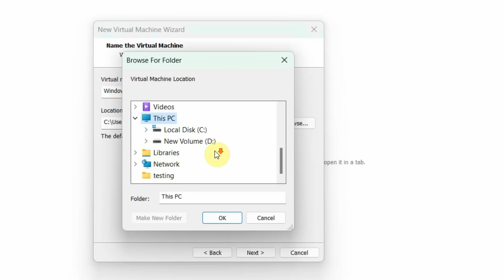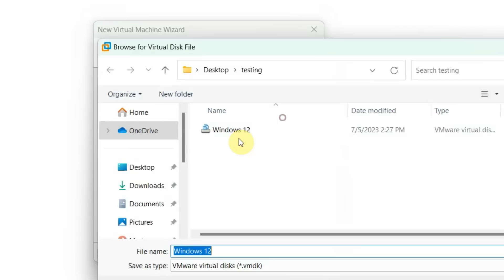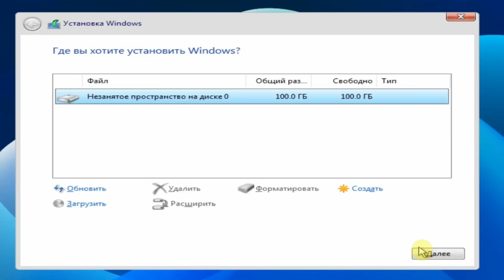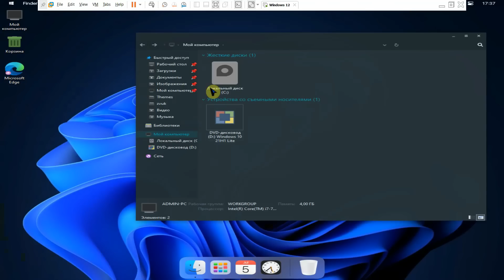Step by Step Guide Installing Windows 12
Hello Friends

In this comprehensive tutorial, we will walk you through the process of installing Windows 12 Dev, the latest operating system from Microsoft. Whether you're an enthusiast looking to explore the newest features or a developer eager to test your applications on this cutting-edge platform, our step-by-step guide will provide you with all the information you need.

Our video tutorial will cover the following topics:

Introduction to Windows 12 Dev: We'll discuss the key features, improvements, and changes that Windows 12 Dev brings to the table, giving you an overview of what to expect.

System Requirements: We'll go over the hardware and software prerequisites necessary to install Windows 12 Dev, ensuring that your system meets the specifications.

Creating an Installation USB: We'll guide you through the process of creating a bootable USB drive containing the Windows 12 Dev installation files, using either the Windows Media Creation Tool or third-party software.

Preparing Your System: We'll show you essential steps to take before starting the installation, including backing up your data, disabling secure boot, and making any necessary BIOS/UEFI changes.

Installing Windows 12 Dev: We'll demonstrate the installation process, covering various options like clean install, dual boot, and upgrading from an older version of Windows. We'll walk you through the setup screens, including language selection, disk partitioning, and account creation.

Note: Windows 12 Dev is a fictional version created for the purpose of this demonstration. The steps and principles in this tutorial can be applied to any future Windows release.

ismail IT Solutions
bilalmunir
videowalisarkar
windows 12 leaked
windows 12 iso
12
11
widows
windows
concept
avdan
advan
window
window 12
win 12
windows12
win12
windows 10 vs windows 11 ram usage
windows 11 lite
windows 11 lite download
windows 10 vs windows 11
windows 11 vs windows 10 in 2023
windows 11 gaming
windows 10 vs 11
performance
speed test windows 10 vs 11
windows 11 vs windows 10 speed test
windows 11 vs 10
win11 vs win10
windows 11 vs 10 speed
windows 11 vs 10 gaming
gaming
artificial intelligence
windows copilot
windows copilot release date
windows copilot download
windows copilot release
Windows AI Version
windows 11 copilot
windows 11 ai
windows 11 ai copilot
windows assistant
windows 10 copilot
Adi 4 u
windows 12 concept
windows 11
windows 12
windows 12 download iso 64 bit
ndows 12 leak
Adi 4 u windows 12
windows 10 pro
windows 10 home vs pro
windows 10 lite
windows 12.1
windows 12 leaks
how to download windows 10 for free,windows 10
how to download windows 10 in laptop
original windows 10 download,windows 10 step by step installation
pendrive se windows kaise daale
windows 10 free me kaise download kare
how to activate windows 10
how to clean install windows,
windows 12
genuine windows